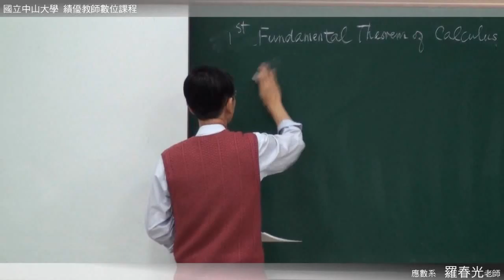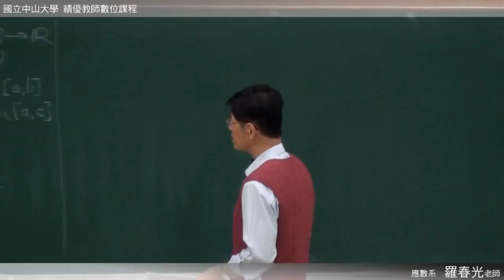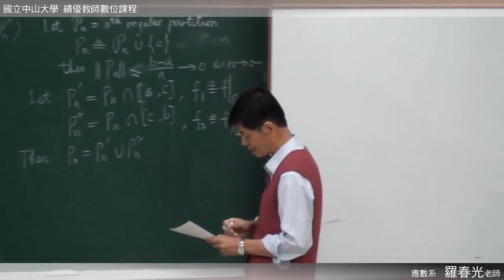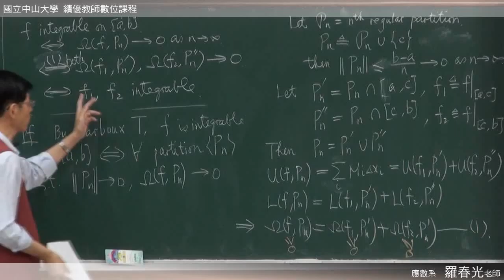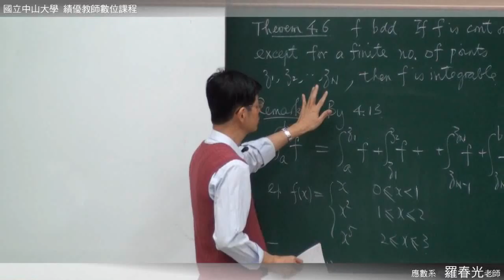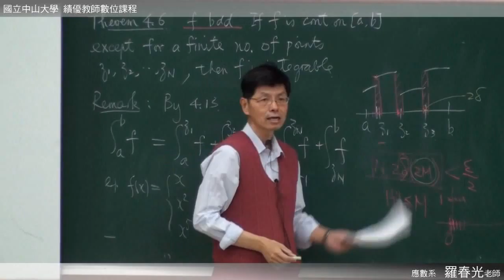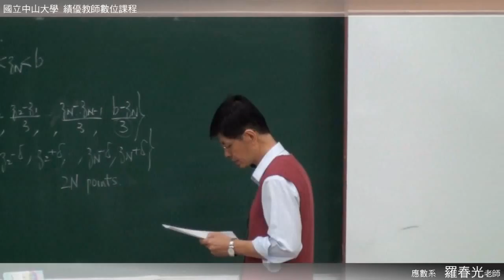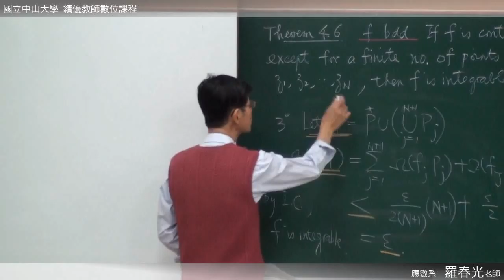《國立中山大學開放式課程》高等微積分(一) - 黎曼積分理論(羅春光老師) 4-12